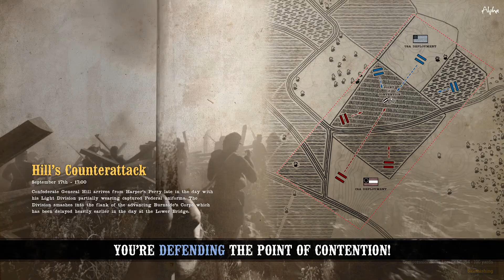War of Rights: Decimate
Save a life! Please consider donating